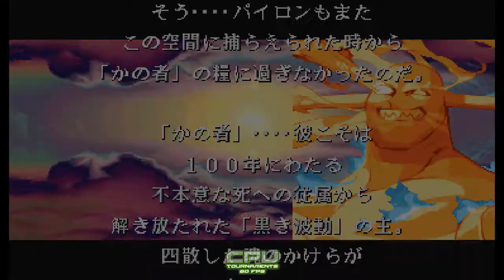CPU 2015 Top 8 ★ Vampire Hunter 2 ★ Grand Final ★ Felicia vs Bishamon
►CPU Tournament 2015
►Top 8 Grand Final
►Felicia vs Bishamon

►Game: Vampire Hunter 2: Darkstalkers Revenge ™
►Developer: Capcom
►Publisher: Capcom
►Version: JP 970929
►System: CPS-2
►Release: 1997
►Difficulty: 7/8
►Speed: Turbo 1
►Rules: 3 out of 5 • Double Elimination

Enjoy ^o^